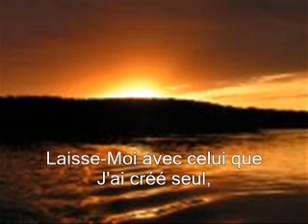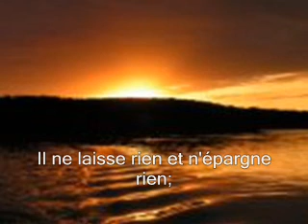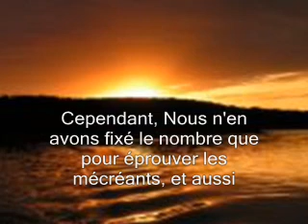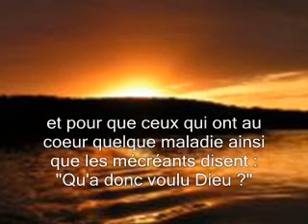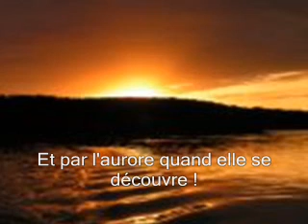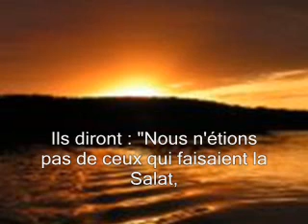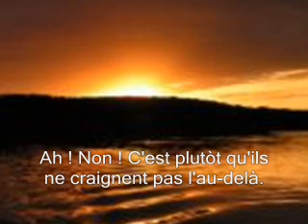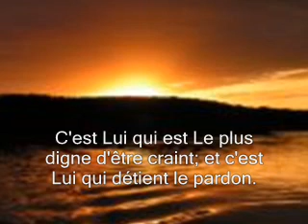Sourate Al-Muddaththir ( Le revêtu d'un manteau ) par Sheikh al-Ajmi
Sourate Al-Muddaththir ( Le revêtu d'un manteau ) par Sheikh Ahmad bin Ali al-Ajmi